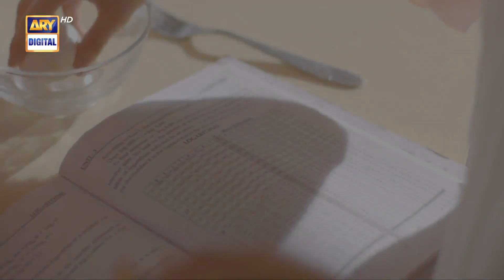Mein iski Amma ki bhi Amma Hoon 😂😂 Mayi Ri | Maya Khan & Aina Asif | ARY Digital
Cast:
Aina Asif
Samar Abbas
Naumaan Ijaz
Maria Wasti
Maya Khan
Sajida Syed
Saad Faridi
Amna Malik
Paras Masroor
Usman Mazhar
Diya Mughal.